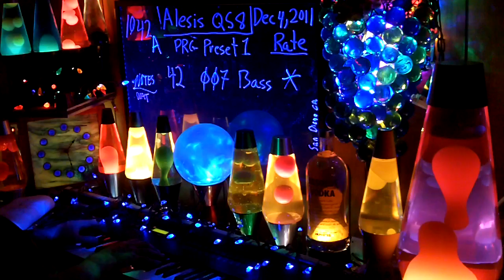1042a YT MrAlesisMan - Alesis QS8 - PRG Preset 1 - 007 Bass 042 +